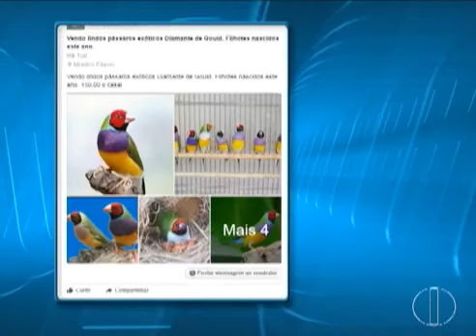Tráfico de animais silvestres cresce no Norte de Minas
Criminosos anunciam venda dos animais pela internet.

Reportagem: G1 Grande Minas | Inter TV 1º Edição